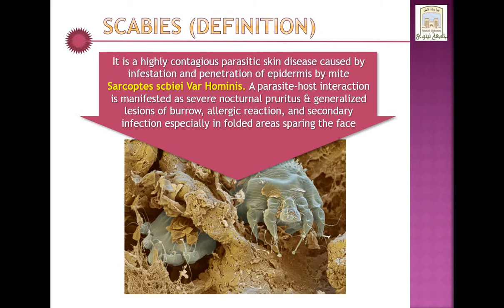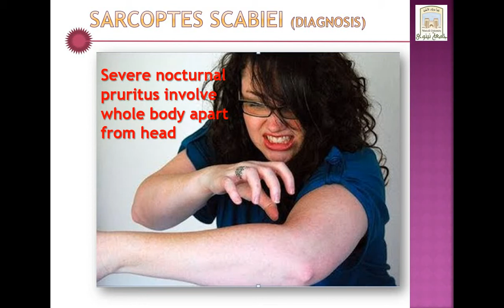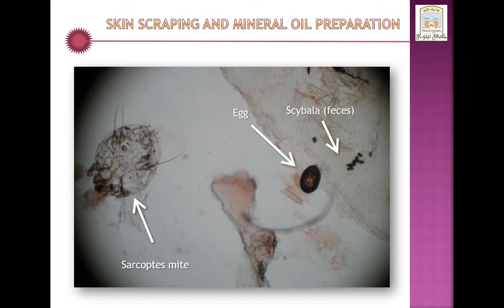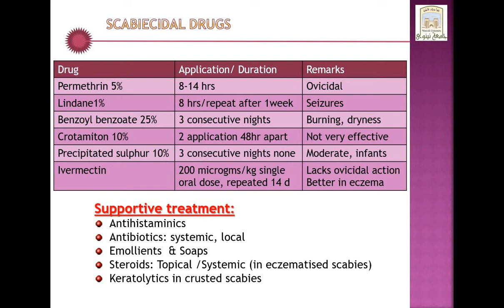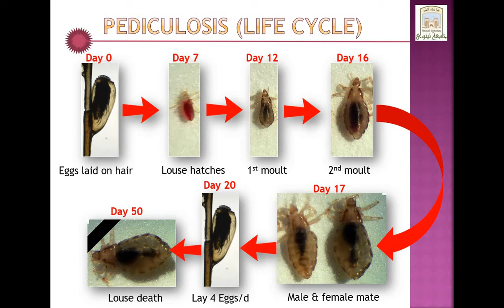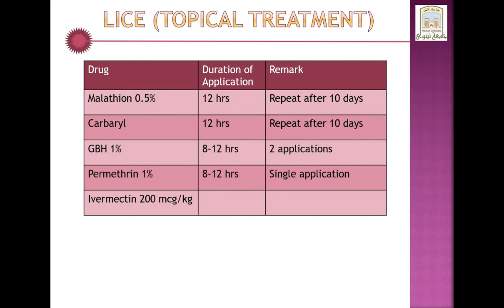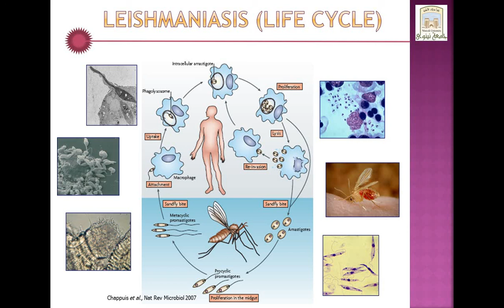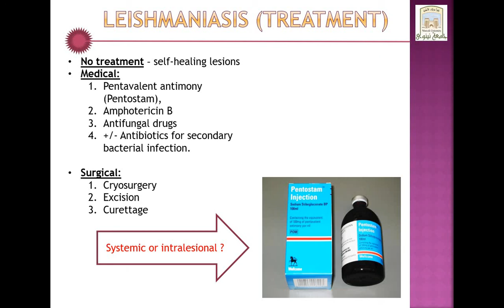جلدية د هيثم اخر محاضرتين فديو واحد